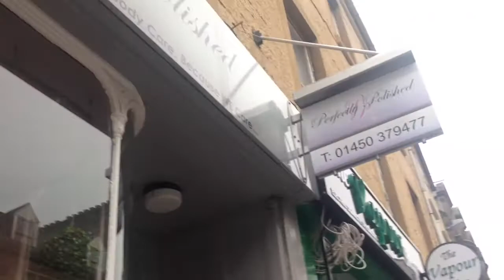Soft washing a shop front via downstream scottish borders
soft washing a shop front, downstreaming with a ball valve
JOBJetting.co.uk